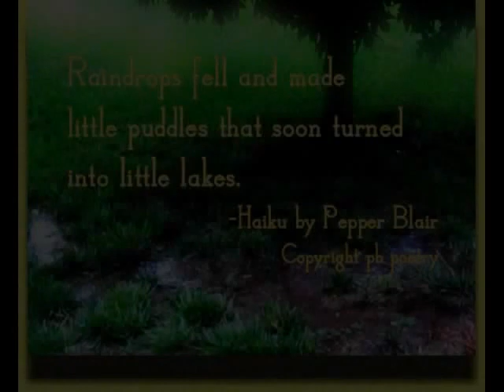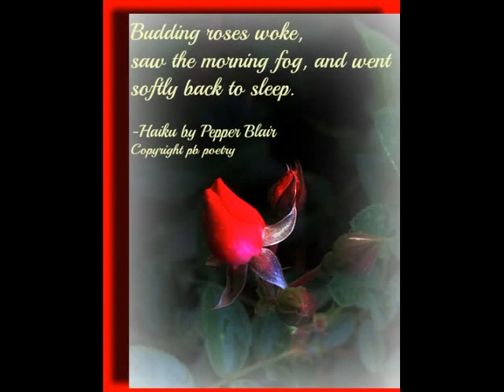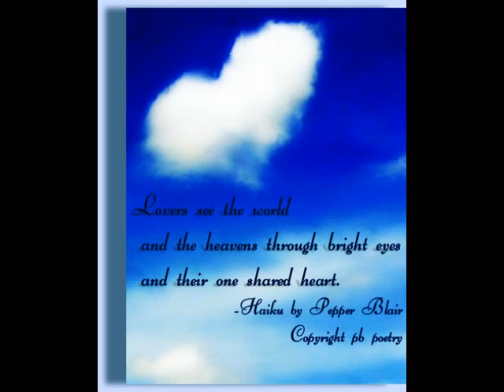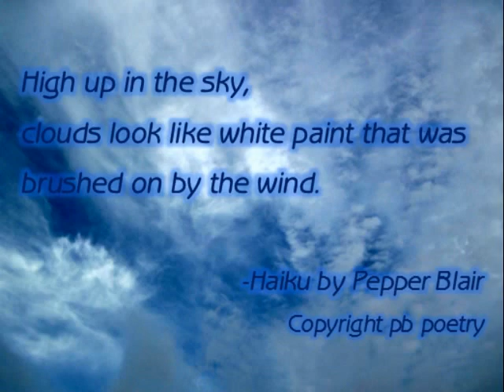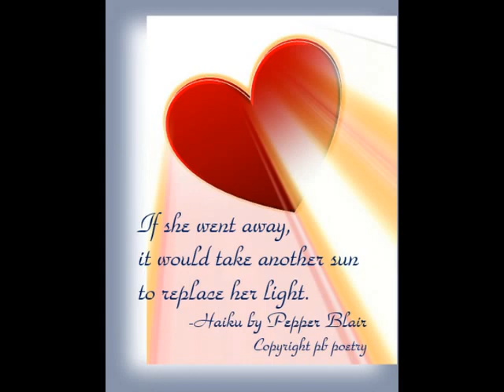Moments Come and Go, Haiku, volume 1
This collection of Pepper Blair's haiku was shared from Moments Come and Go, volume 1, e-book

Moments Come and Go, volume 1
chosen haiku
Pepper Blair
(by the author of Climb a Mountain)

Who could better speak
for the sanctity of hope
than a flower bud?

Penned indelibly,
your name is on my kiss list,
yours and yours alone.

Raindrops fell and made
little puddles that soon turned
into little lakes.

Moonlight such as this
makes the dawn of morning less
welcome, less desired.

Budding roses woke,
saw the morning fog, and went
softly back to sleep.

All of nature gains
when and where the robin birds
build their springtime nests.

Moments come and go.
Just the magic ones can change
into memories.

Lovers see the world
and the heavens through bright eyes
and their one shared heart.

Lightning-swift and bright,
love can make the pulse for life
thunder-strong and sure.

Blessed is the sun
when it warms the noses of
rabbits in the snow.

Sky-high dreamers know
Sometimes clouds are silver and
Sometimes they are gray.

Young birds hunger first
for their supper. Later on,
they will yearn for flight.

High up in the sky,
clouds look like white paint that was
brushed on by the wind.

Roses grow new buds
so they can stay colorful
when their old blooms fade.

If she went away,
it would take another sun
to replace her light.

Pepper Blair
Copyright pb poetry.